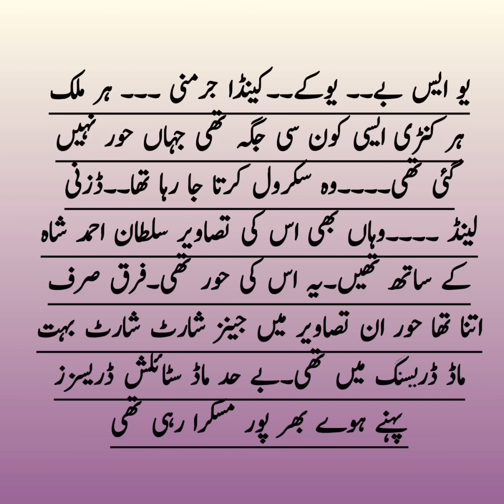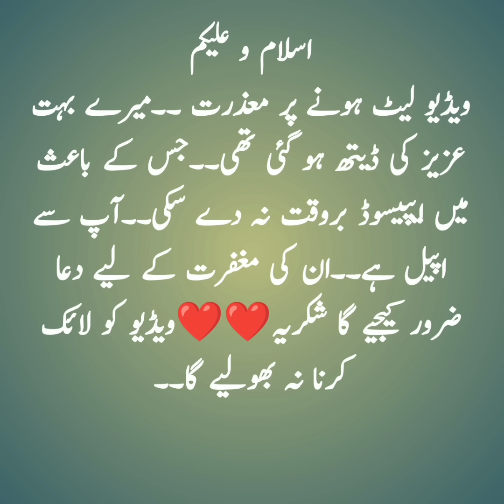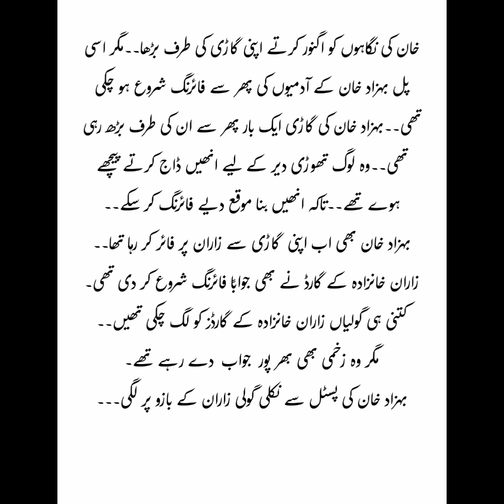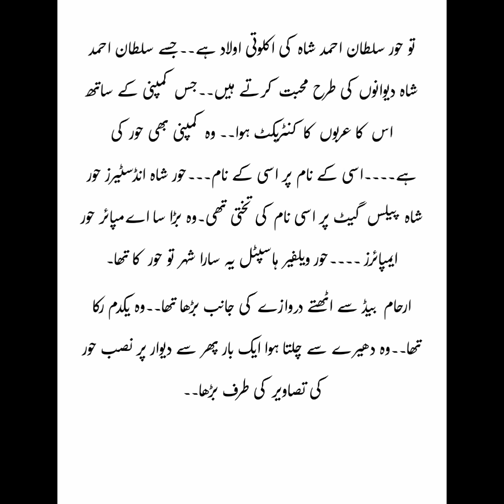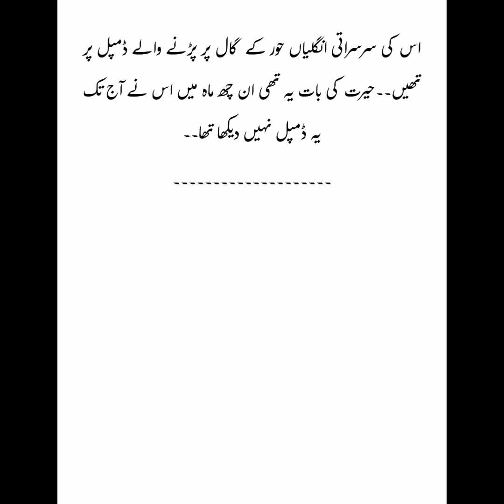Hoor turth revealed_Ramz_E_ishq_epi_71_by noor asif_romantic novel_hate to love